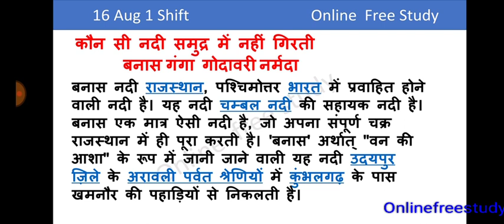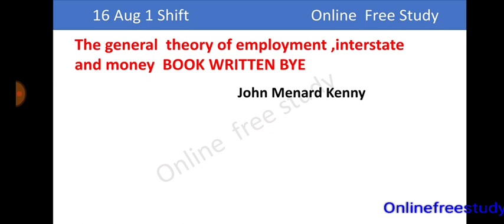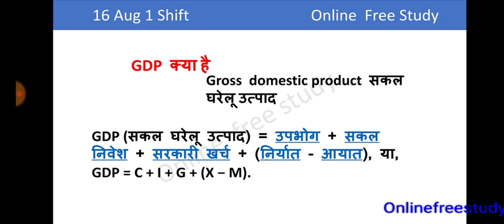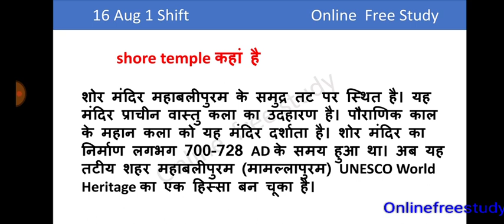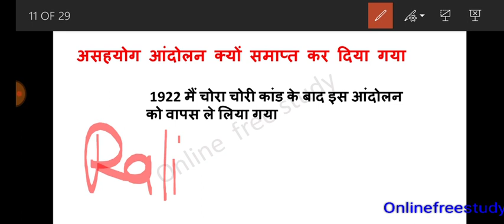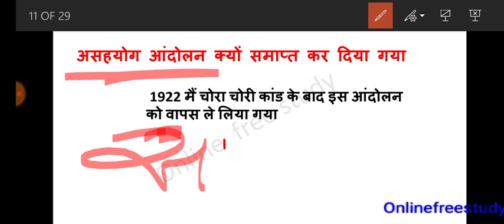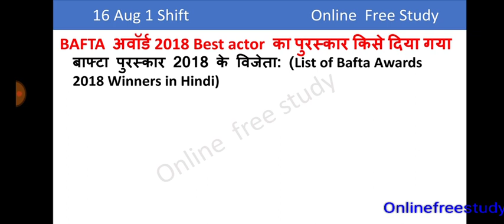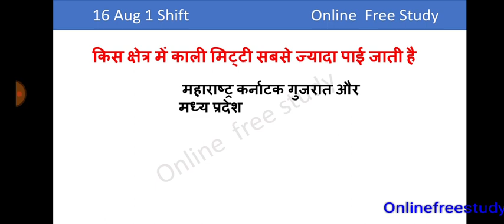SSC MTS 16 AUGUST 1ST SHIFT ANALYSIS / MTS 16 Aug first shift analysis